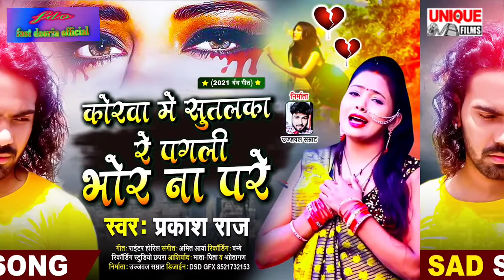मोहब्त में कितना दर्द होता है वे क्या जनता है जो लोग peyar नहीं करते है parkash_raj का song जबरजस्त